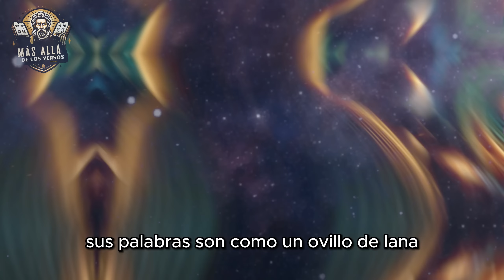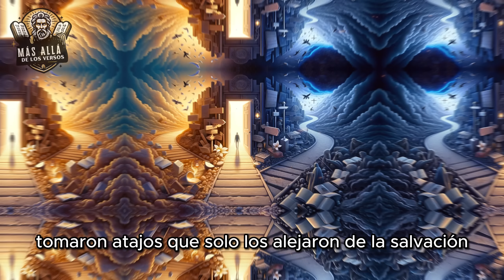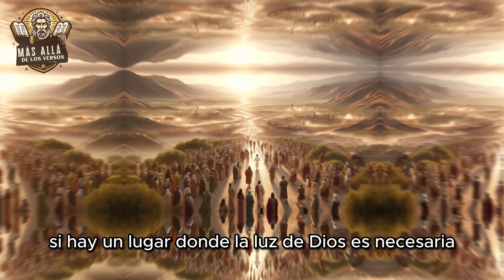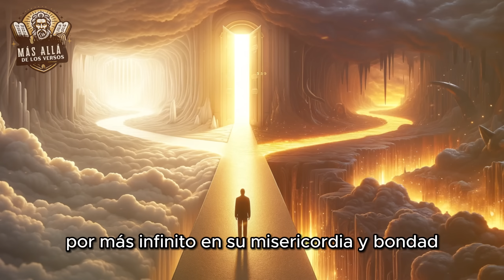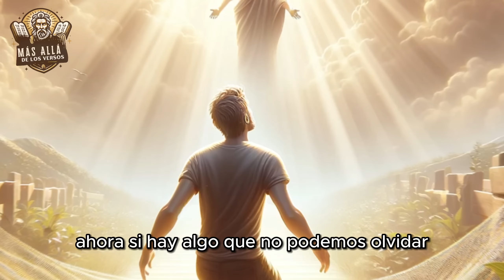Es por eso que te estás ENFERMANDO | ¡DEJA DE HACERLO HOY!